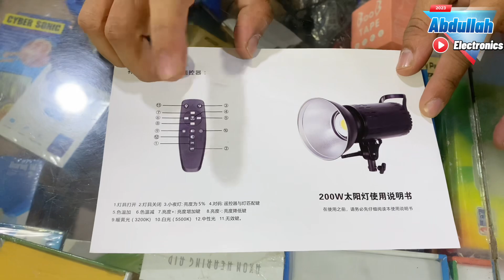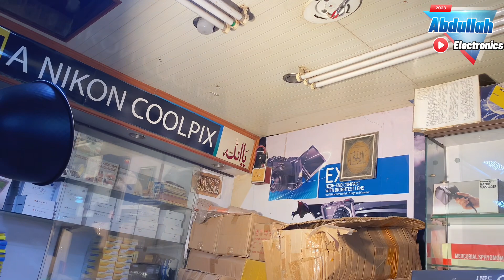ZSYB LED Video Light 200W New price in 2023 |YouTube or photography Video light Unboxing or reviews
Hakeem center sadder Karachi shop number 17